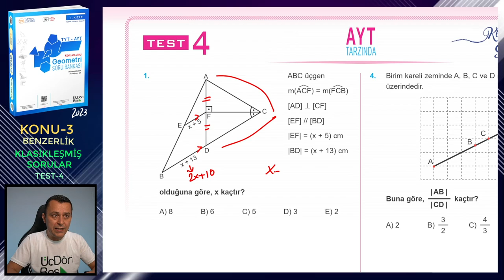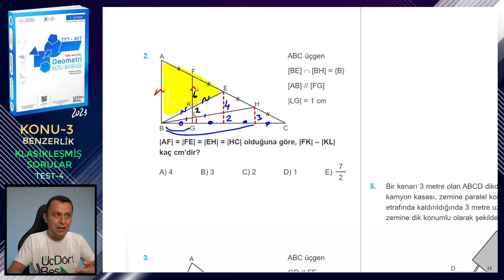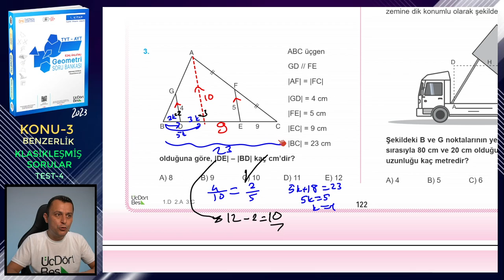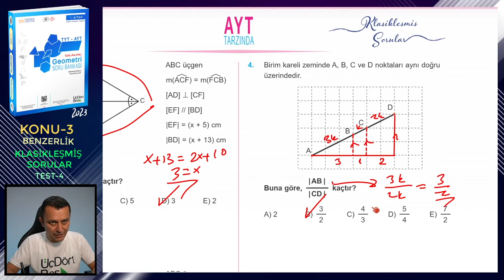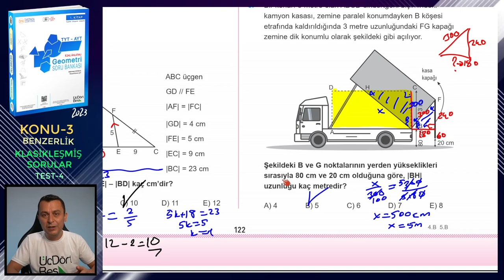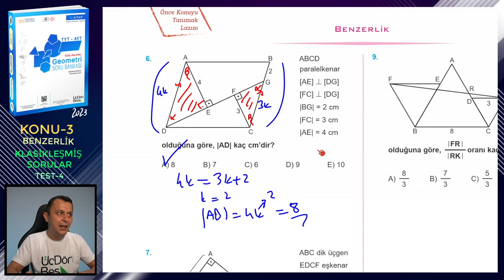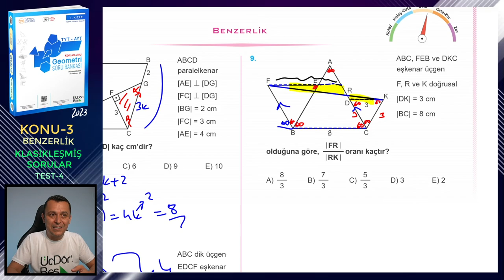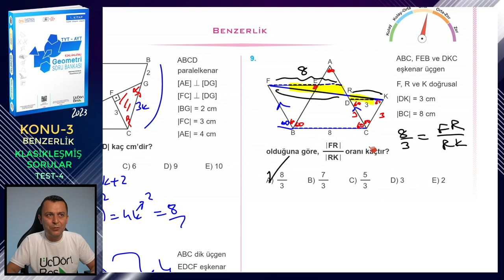TEST-4 | KLASİKLEŞMİŞ SORULAR | BENZERLİK | ÜçDörtBeş GEOMETRİ SORU BANKASI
Üç Dört Beş Geometri Soru Bankası (1. kitap) kitabındaki (2023 basım) Benzerlik konusundaki Klasikleşmiş Sorular testlerindeki Test 4'ün çözümü